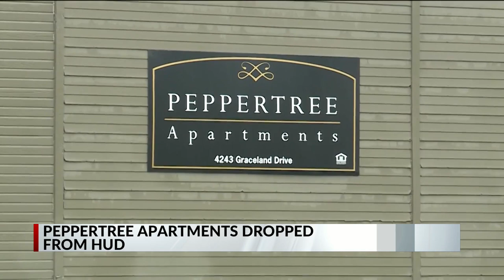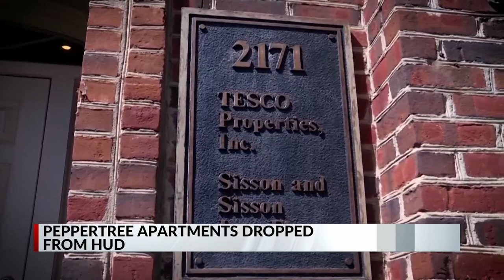HUD to end Peppertree contract, relocate residents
The Department of Housing and Urban Development announced in court Thursday it is ending its contract with Peppertree Apartments and pulling funding, according to a news release from the city of Memphis.